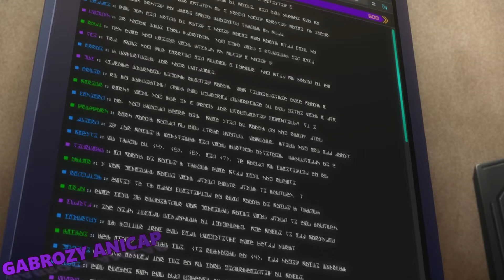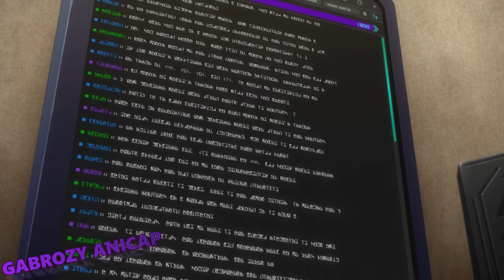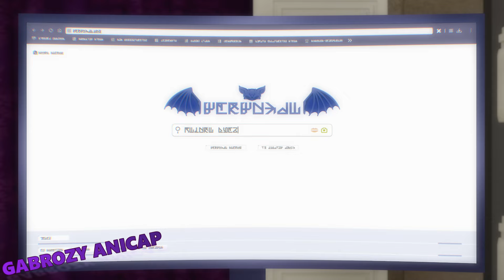Le Roi démon le plus fort renaît en 2099 comme le plus faible de son monde - Anime Résumé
Année 2099 de l’ère fusionnée, Shinjuku. L’éblouissante prospérité de cette gigantesque cité-État cache une part d’ombre. C’est ici, dans cette mégapole qui représente l’apogée du développement humain, que le légendaire Seigneur Démon Veltol fait sa seconde apparition. Pour régner sur ce nouveau monde, il devra s’emparer lui-même de l’avenir !